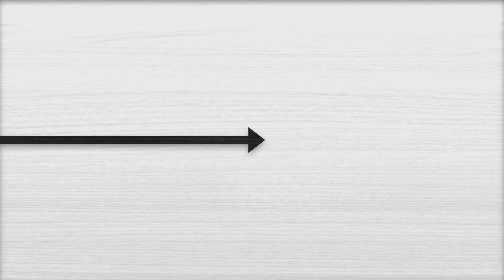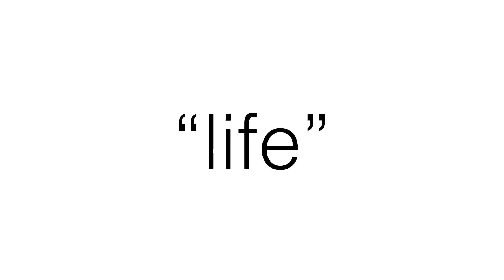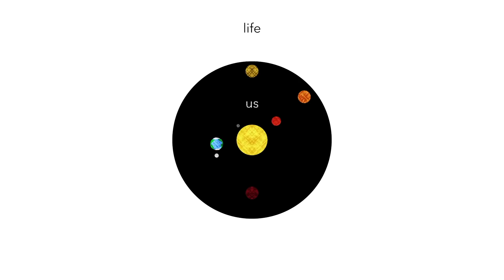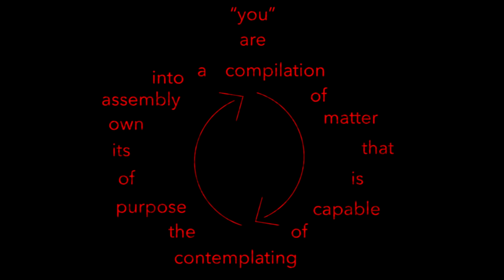A History of How We Perceived the Universe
We've always had a transforming perception of what really our reality was. Is it just Earth and the stars? Is it just our galaxy? Here is the story of how everything changes.

Written and Narrated by Tyler Franklin